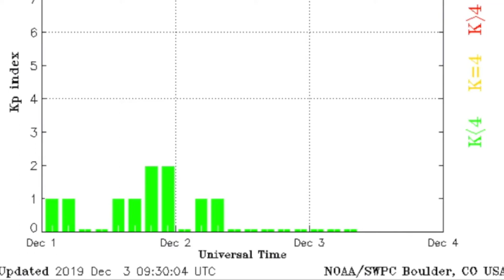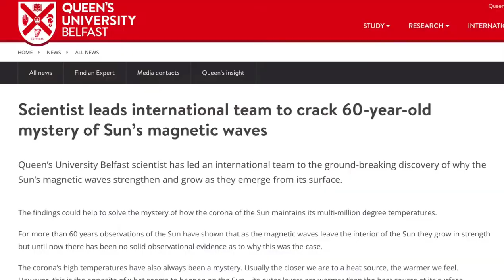Cosmic Ray Alert